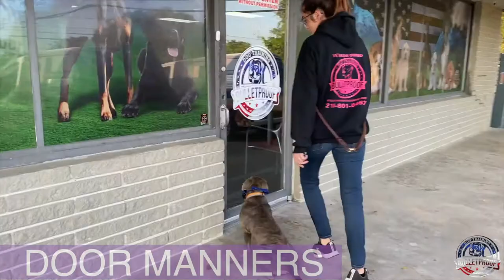Amazing Transformation | “Tango” | Blue Pitbull